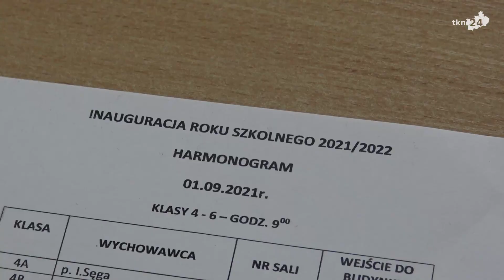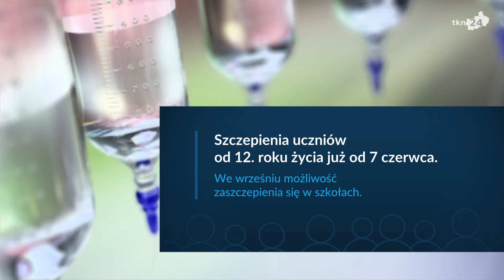Rozpoczęcie roku szkolnego 2021/2022 w szkołach podstawowych powiatu koneckiego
Wszystkie szkoły podstawowe w powiecie koneckim w środę 1 września rozpoczęły rok szkolny 2021/2022 w trybie stacjonarnym